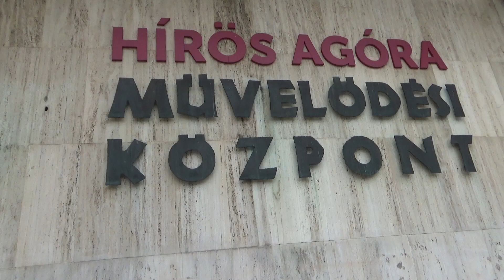Real Gamers X Kecskemét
Ellátogattam a kecskeméti Real Gamers rendezvényre, most először, és nagyon jól éreztem magam. Ennek örömére csináltam belőle egy kis montázst.

Videószerkesztő: Corel VideoStudio Pro X10, Windows Story Remix
Kamera: SONY HDR-CX405 HANDYCAM